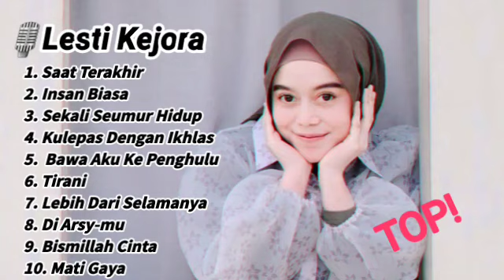🎙Lesti Kejora || Sekali Seumur Hidup || Kulepas Dengan Ikhlas || Full Album Terbaik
1. Saat Terakhir
2. Insan Biasa
3. Sekali Seumur Hidup
4. Kulepas Dengan Ikhlas
5.  Bawa Aku Ke Penghulu
6. Tirani
7. Lebih Dari Selamanya
8. Di Arsy-mu
9. Bismillah Cinta
10. Mati Gaya